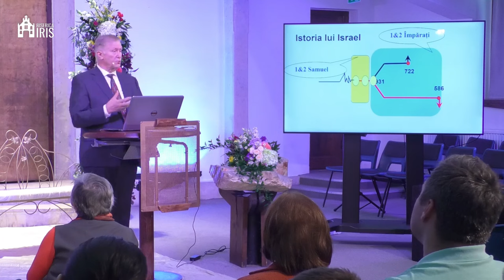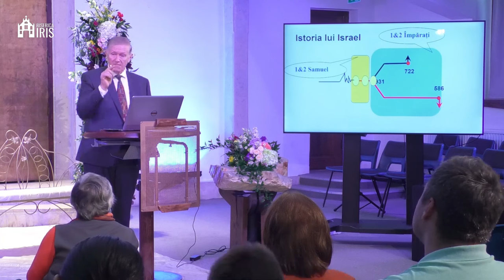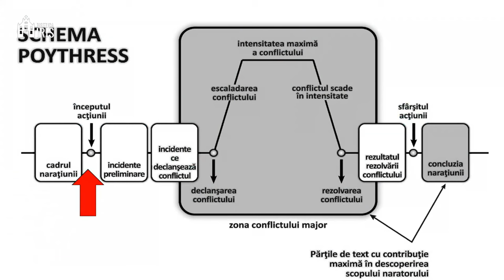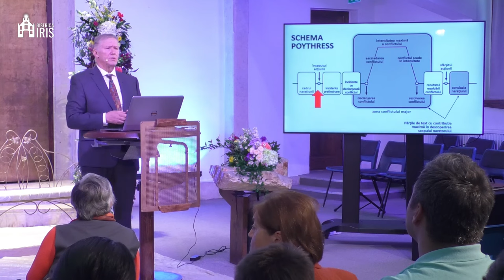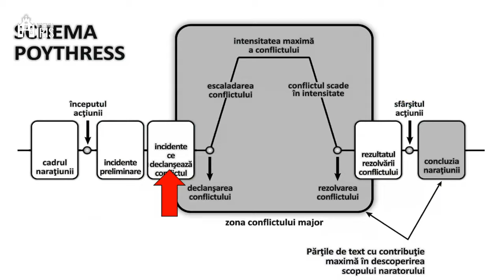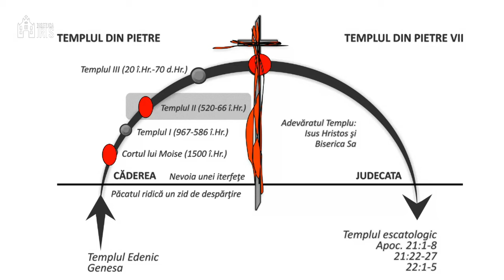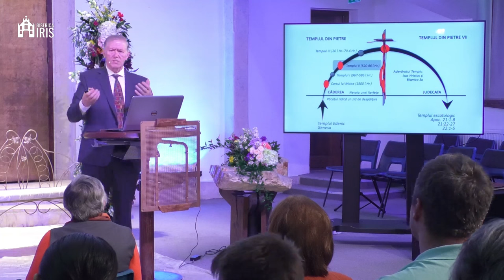Beniamin Fărăgău - Smerenie și mândrie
Biserica Iris Cluj Napoca - mesaj de încurajare și zidire spirituală, suținut de pastorul Beniamin Fărăgău, în data de 6 octombrie 2024. Predici pentru vremuri grele